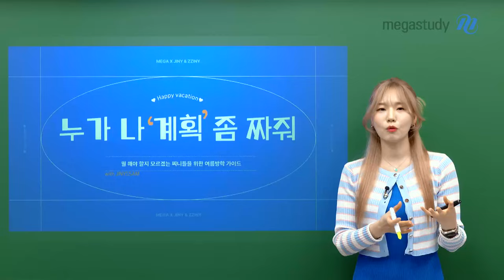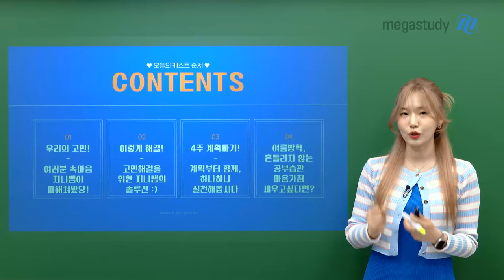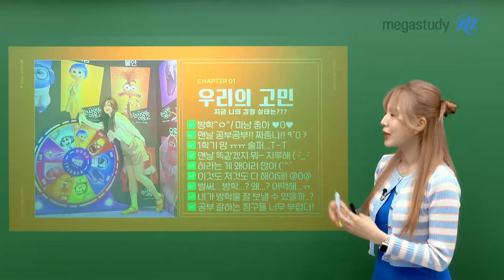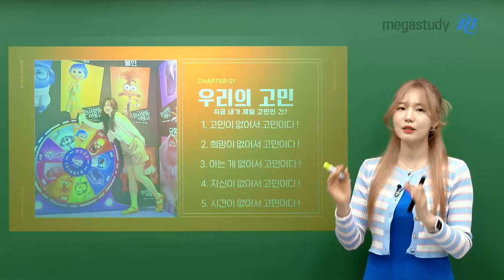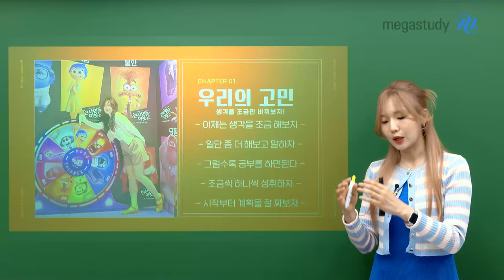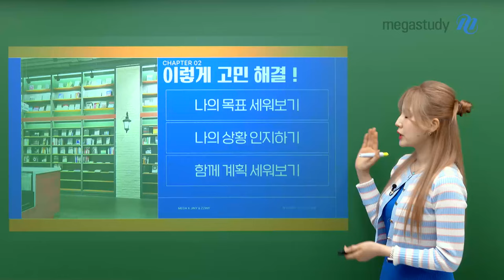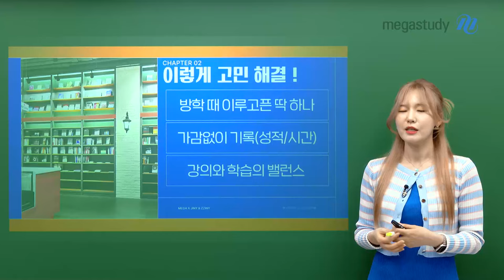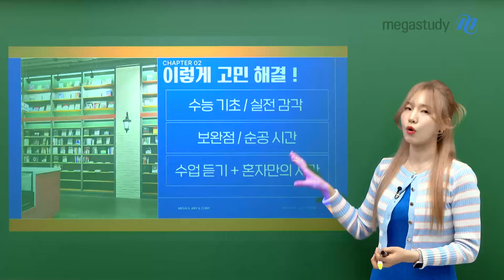[메가스터디] 국어 나연진쌤 - [여름방학] 누가 나 '계획' 좀 짜줘!!!!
이제 여름방학 시작!
뭘 해야 할지 모르겠는 찌니들을 위한 여름방학 가이드 🐣

여러분의 고민을 낱낱이 파헤쳐 줄 지니쌤의 특별 가이드를 만나봅시다!

01. 우리의 고민!
여러분의 속마음 지니쌤이 파헤쳐 봤당!

02. 이렇게 해결!
고민 해결을 위한 지니쌤의 솔루션 :)

03. 4주 계획 짜기!
계획부터 함께, 하나하나 실전해 봅시다

04. 여름방학, 흔들리지 않는 공부습관, 마음가짐 세우고 싶다면?